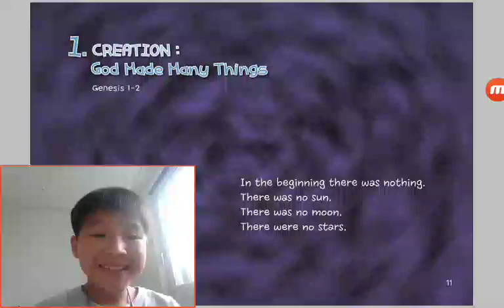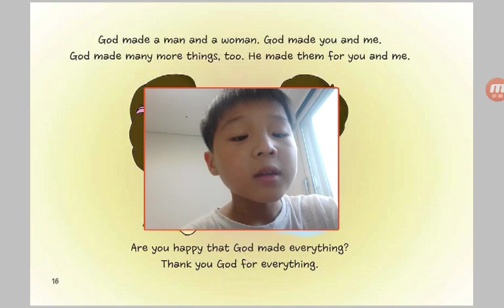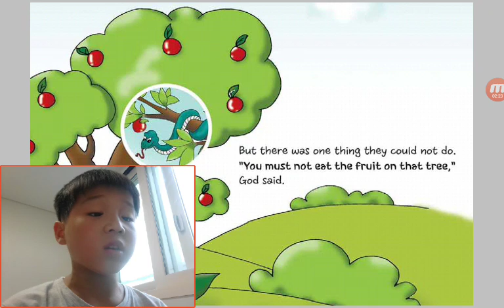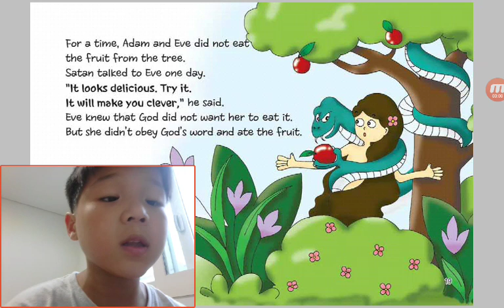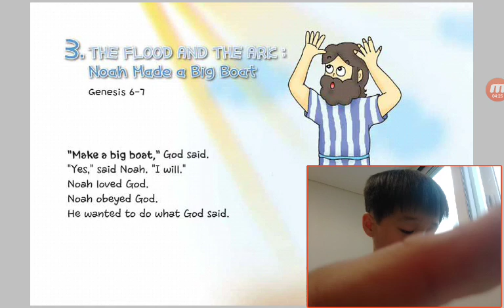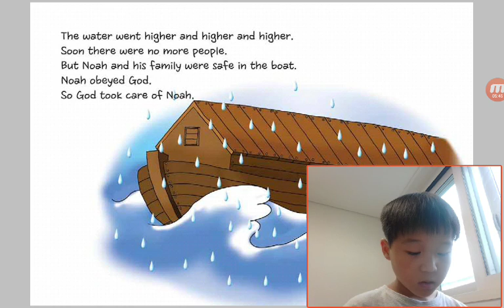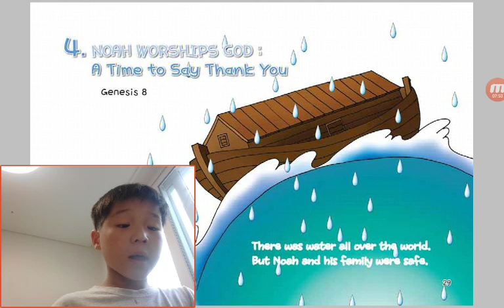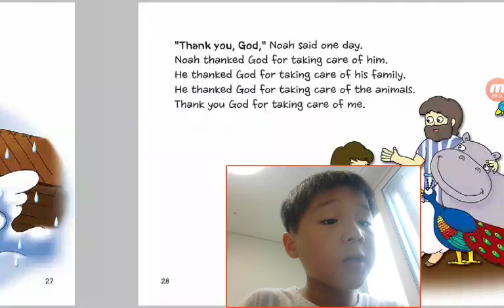‹Kids›Soo：원더풀스토리 1 Creation about God Made Many Things in Genesis 1, 2